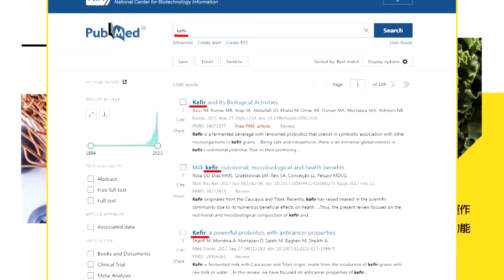【每日必看】中日互指對方公務船 偕同漁船入侵釣魚台"領海" | 中國海警驅逐日船 打破現身釣魚台海域最長紀錄 20240712｜辣晚報